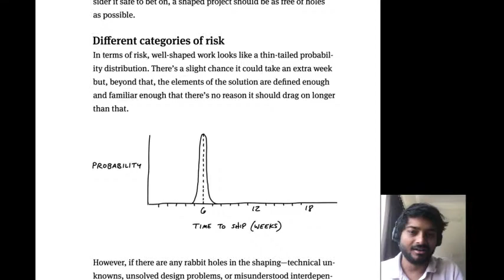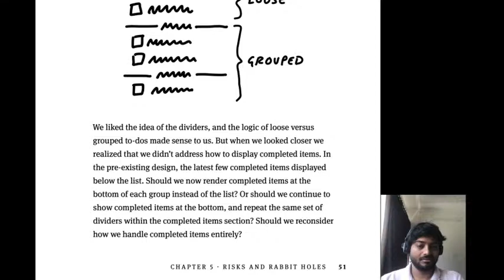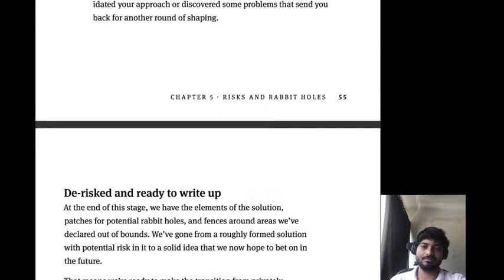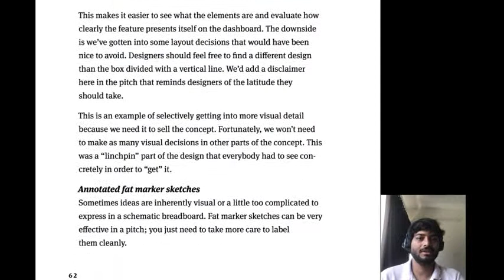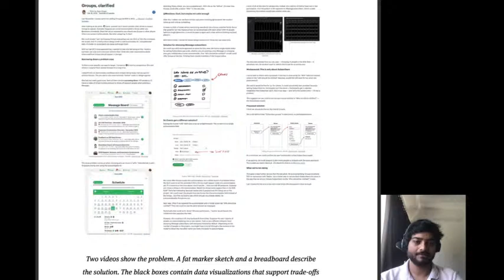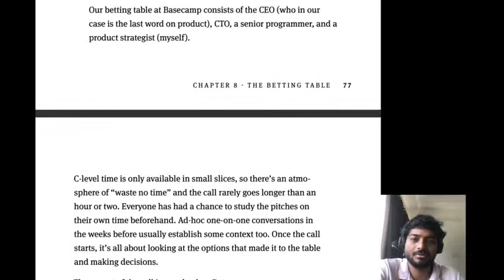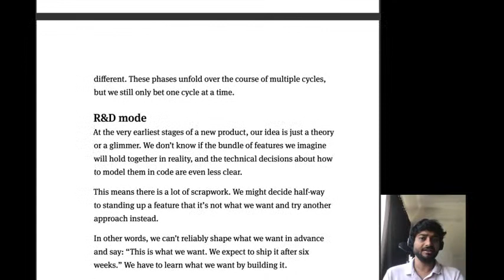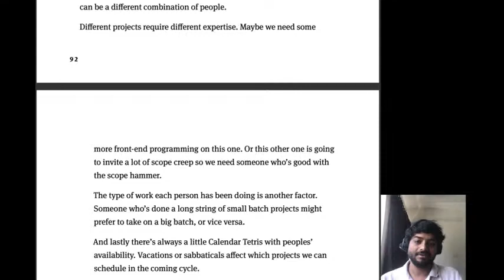Study Along: Shape Up by Ryan Singer | Product Development (Part 2)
How does Basecamp get so much done so quickly at such a high level of quality with such a small team?

1. They are not into waterfall or agile or scrum.
2. They don’t line walls with Post-it notes.
3. They don’t do daily stand ups, design sprints, development sprints
4. No backlogs, no Kanban, no velocity tracking, none of that.

They have an entirely different approach which is penned down by Ryan Singer in the book 'Shape Up' which we will study together.